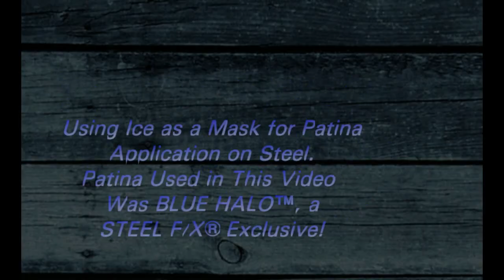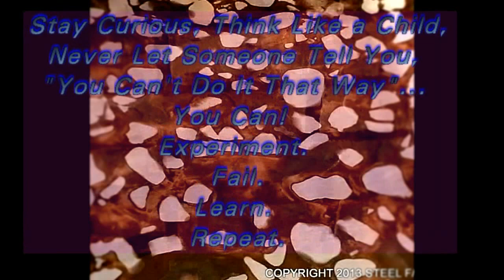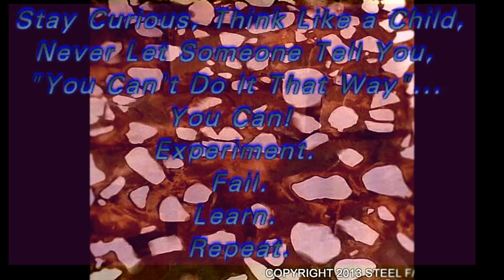Using Ice as a Masking Medium for Steel Patinas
One of many ways to challenge the typical ways of applying patinas, dyes and finishes to metal art.